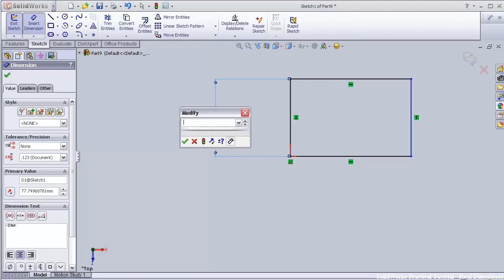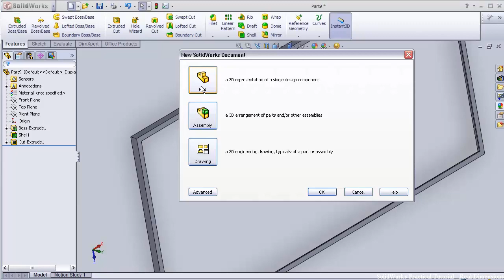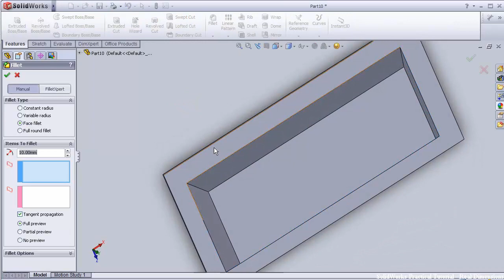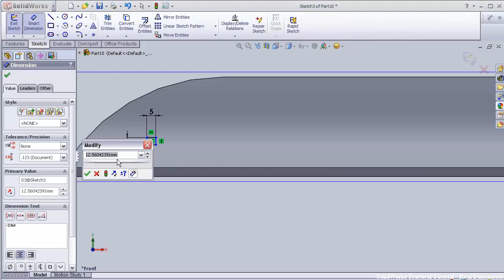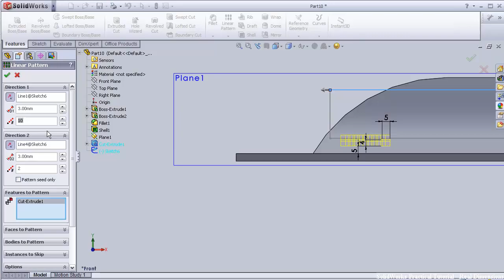[3D 모델링] LCD모니터를 3DCAD솔리드웍스로 설계해보자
SOLIDWORKS 소프트웨어의 장점
전체 제품 개발 프로세스를 신속하게 생성 , 검증 , 커뮤니케이션 및 관리 합니다.
헤드 업 사용자 상호 작용, Instant 3D 모델링, 직관적 인 디스플레이 제어 기능 및 사용자 정의 가능한 바로 가기 메뉴를 사용하면 클릭 및 마우스 이동을 최소로 유지할 수 있습니다.
프로토 타입을 3D 인쇄하기 전에 제품이 성능 요구 사항을 충족하거나 초과하는 데 필요한 검증 도구가 포함되어 있습니다.

3DCAD,구조해석,CAD,CAE 전문기업
SINCE 1997